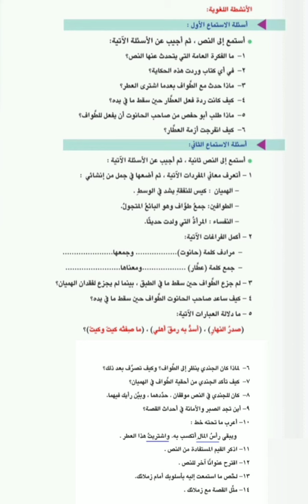صبر وأمانة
نص استماع
لغة عربية الصف الثامن الفصل الدراسي الاول سلطنة عمان